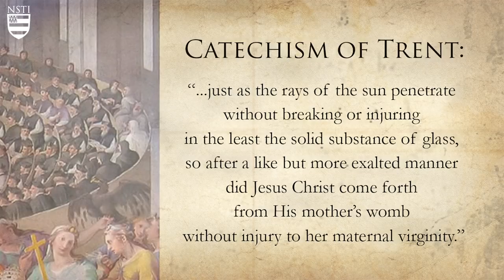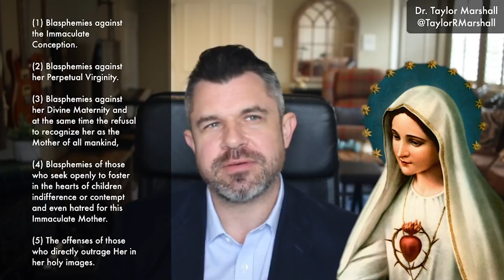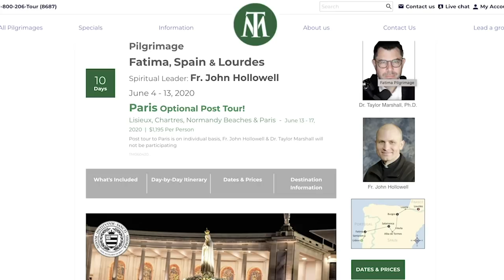What are the 5 Great Sins against Mary? Fatima and First Saturdays Reparation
Dr. Marshall quickly explains the 5 Great Sins against Mary as foretold by Our Lady to Sister Lucia. He describes each theologically and then relates them to the devotion of the First 5 Saturdays.

Join us for our Latin Mass Marian Rosary Pilgrimage from Fatima to Lourdes.